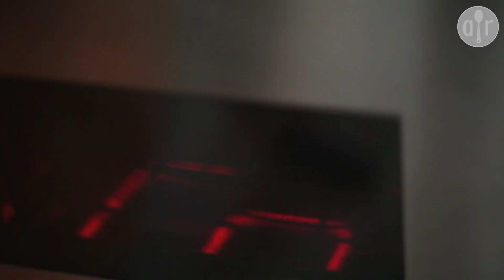Brood zonder kneden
Gebruik deze techniek om een knapperig brood te maken dat een beetje wachten, maar zeer weinig inspanning vergt. De langzame rijzing garandeert een heerlijk brood dat makkelijk te maken is, maar toch smaakt als een ambachtelijk brood.